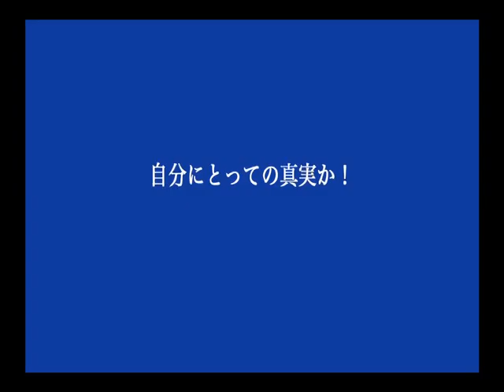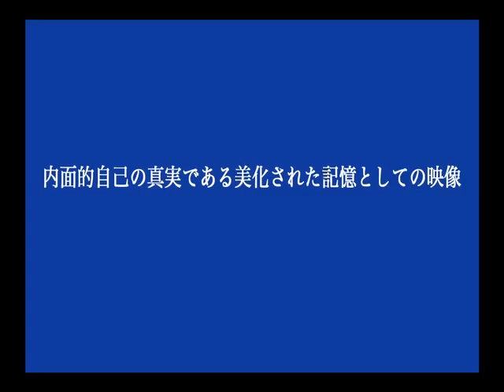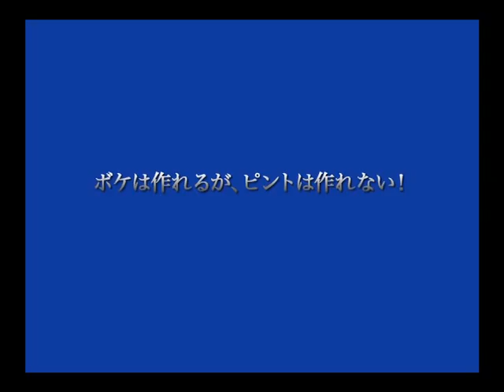伊藤洋介デジタルメイク講座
伊藤洋介の基本的なフォトショップテクニックです。